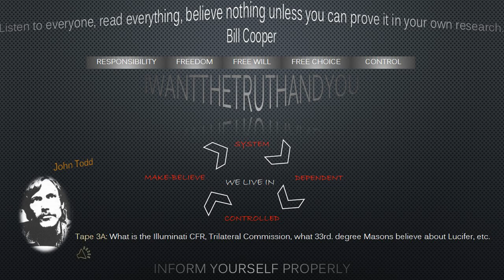Audio lecture: John Todd [Tape 3A]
[Take this channel as information only, research for yourself... FREE will, do something or do nothing your choice, FREE choice | Don't ever forget Bill Cooper's quote! "Listen to everyone, read everything, believe nothing unless you can prove it in your own research." William Cooper] These talks were given probably in 1978 or shortly before. They were originally recorded on analog audio tape. The audio quality therefore is rather mediocre. The value of this information is considerable.